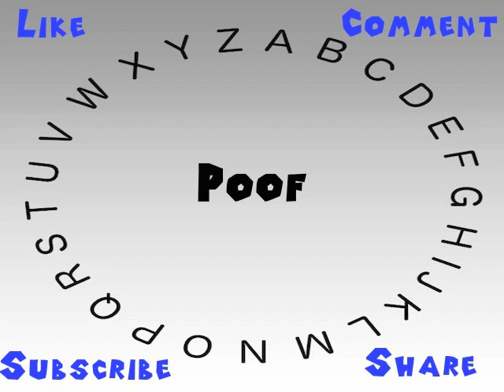How to Say or Pronounce Poof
This video shows you how to say or pronounce Poof.

How accurate does it say Poof? How would you say Poof?